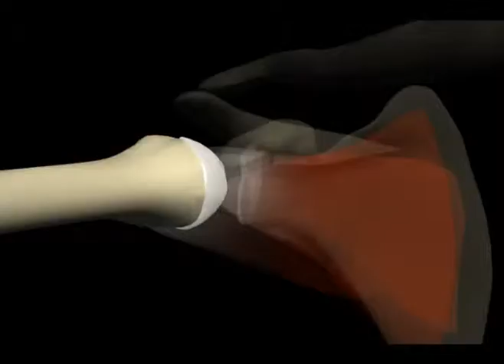humerus in shoulder